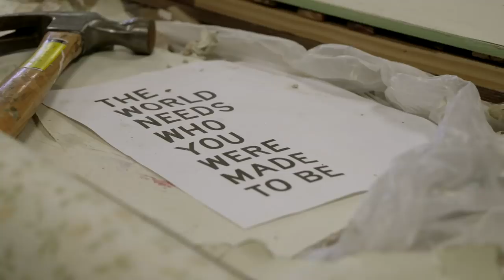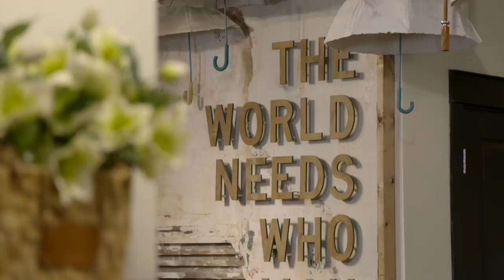Spring 2019 at Magnolia Market — Authenticity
It’s that time again—our team has transformed Magnolia Market for a new season! Our team brought the stories from our spring issue of Magnolia Journal to life through the visual displays in the store.